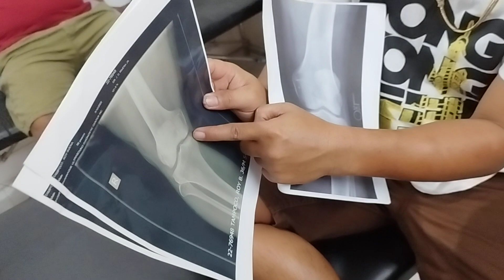masakit na Tuhod 2018 pa daw🦵😱😱naayos na kaya ni master?